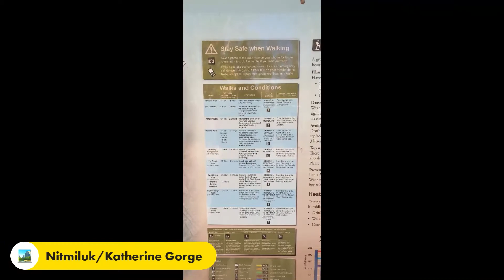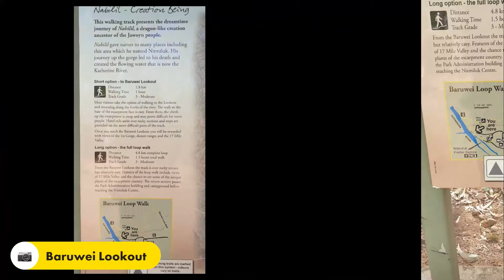Around Australia on a motorcycle - D160-161- around and into Nitmiluk/Katherine Gorge, NT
D160 to Edith Falls, NT
D161 to Nitmiluk/Katherine Gorge, NT